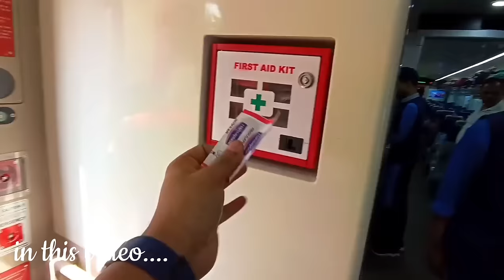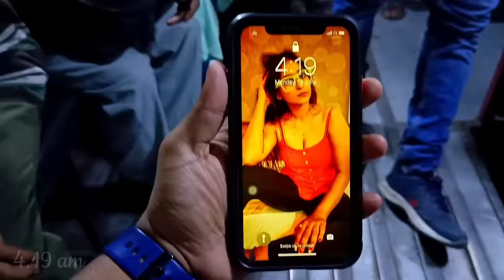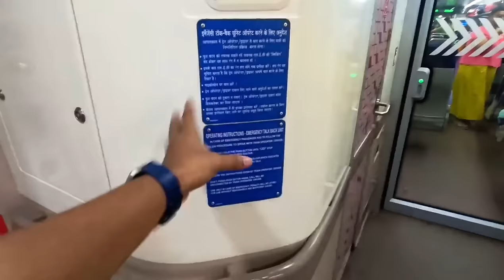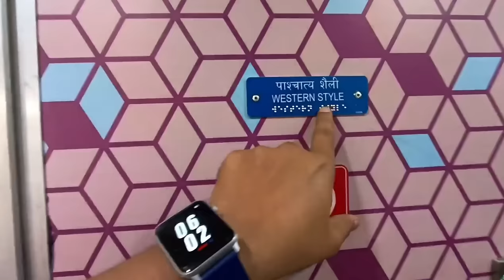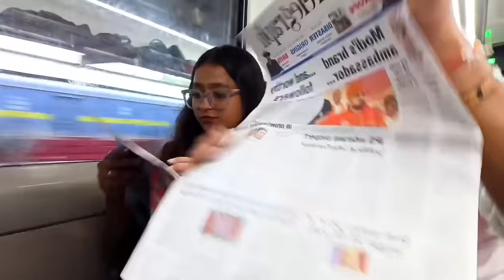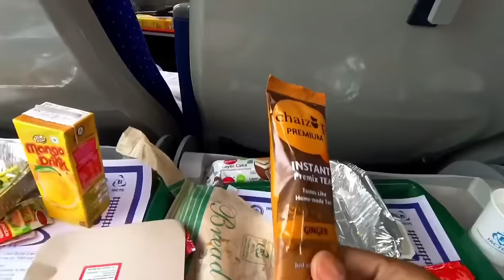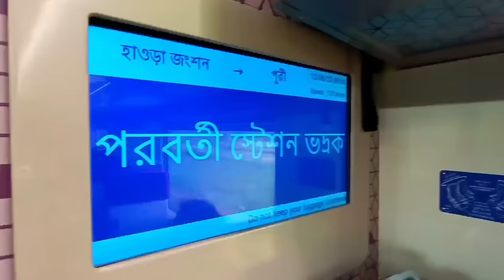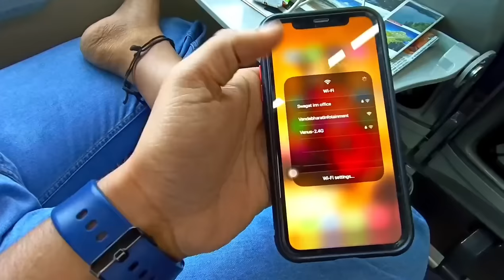Howrah Puri Vande Bharat Express | আমাদের দুজনের প্রথম বন্দে ভারত ট্রেন এ করে পুরী ভ্রমণ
CC - 1264 /-  ( including foods )
EC -  2420/-

train takes - 6.30 hrs to reach puri from howrah
platform no - 21 from Howrah

total station cover - 6

Train departure - 6.10 am
trail arrival - 12.35 pm

If you want to support us for buying some good gadgets -

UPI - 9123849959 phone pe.